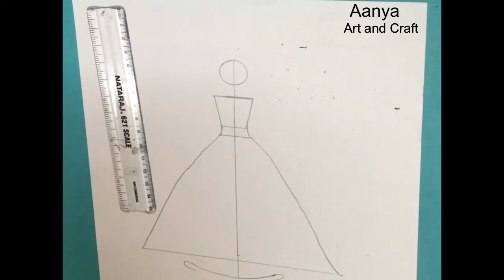How to draw a girl wearing lehanga step by step easy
drawing ideas
drawing room
drawing pictures
drawing drawing
drawing room design
ड्राइंग
drawing easy
drawing for kids
ड्राइंग फॉर किड्स
drawing art
drawing app
drawing account is which type of account
drawing account
drawing acchi acchi
ड्राइंग आर्ट
a drawing in autocad is saved in which format
a drawing on transparent paper
a drawing of a girl
a drawing of the earth is called
a drawing on independence day
a drawing of the earth on a flat surface is called
a drawing of flowers in a vase is called
drawing book
drawing banana
drawing board
drawing boy
drawing banane ka tarika
drawing butterfly
drawing book for kids
ड्राइंग बुक
b drawing images
b drawing pencil
b drawing board
b drawing photo
b drawing letter
b drawing size
b drawing building
drawing competition
drawing colour
drawing classes near me
drawing classes delhi
drawing cartoon
drawing class
drawing competition 2021
c drawing images
c drawing library
c drawing program
c drawing size
c drawing shapes
c drawings construction
cad drawing window
c drawing 3d
drawing design
drawing doraemon
drawing doll
drawing dog
drawing dikhaiye
drawing dikhao
drawing dress
drawing images
drawing easy and simple
drawing elephant
drawing earth
drawing entry
e drawing pad
e drawing app
e drawing apk
e drawing images
e drawing solidworks
e drawing pro
e drawing app for android
e drawing mod apk
drawing file
f drawing size
f drawing video
drawing o f a dog
drawing of an eye
drawings of flowers
drawing o f a rose
drawing girl
drawing game
drawing ganesh
drawing group icon
drawing girl face
drawing ganpati
drawing girl easy
drawing god
g drawing images
g drawing game
drawing g a m e s
drawing g code download
drawing g suite
drawing g clef
drawing g pen
drawing g code
drawing house
drawing hard
drawing home
drawing hashtags
drawing hand
drawing horse
drawing heart
drawing hindi mein
h drawing images
h drawing pencil
h drawing car
drawing h u t hut
drawing h u t
drawing h letter
drawing.h gbdk
drawing hd colour
drawing in hindi
drawing images easy
drawing images for kids
i drawing images
idrawing 3d pen
idrawing 3d pen manual
idrawing 3d pen review
i drawing app
i drawing of an eye
i'm drawing a blank
drawing jobs
drawing joker
drawing jobs in delhi
drawing janmashtami
drawing jhopdi
drawing jobs online
drawing jobs salary
drawing joker face
j drawing images
j drawing pictures
j drawing photo
j drawing size
drawing j hope
drawing j cole
laurens j drawings
letter j drawing
drawing kaise banate hain
drawing kit
drawing ki spelling
drawing ki photo
drawing krishna
drawing ki video
ड्राइंग कैसे बनाते हैं
k drawing images
k drawing free fire
k drawing ff
k drawing photo
k drawing app
k drawing 3d
kpop drawing
drawing k-on style
drawing logo
drawing love
drawing lion
drawing lessons
drawing landscape
drawing lotus
drawing lessons online
drawing logo design
l drawing easy
l drawing pictures
l drawing images
l drawing death note
l drawing step by step
l drawing ideas
l drawing photo
l drawing school
drawing meaning in hindi
drawing meaning
drawing mein
drawing meaning in accounting
drawing materials
ड्राइंग मीनिंग इन हिंदी
m drawing images
m drawing design
m drawing photo
m drawing letter
m drawing tablet
m drawing pictures
m drawing easy
m drawing pic
drawing nature
drawing notebook
drawing new
drawing name
drawing near meaning
drawing nose
drawing noise pollution
drawing national symbols of india
n drawing images
n drawing pictures
n drawing letter
n drawing photo
drawing on book
drawing n painting
drawing n painting ideas
drawing n name
drawing of
drawing on independence day
drawing of ganesha
drawing of peacock
drawing of girl
drawing of ganpati
drawing on sikkim culture
drawing of nature
o drawing conclusions
o drawing pictures
drawing out of
drawing o f girl
drawing io
line drawing of
drawings of eyes
drawing pictures easy
drawing pencil
drawing photo
drawing painting
drawing pictures for kids
drawing paper
ड्राइंग पिक्चर्स
p drawing app
p drawing images
p drawing photo
p drawing video
p(drawing an ace from a fair deck of cards)
drawing p&id
drawing p&id in autocad
drawing p&id in visio
drawing quotes
drawing question
drawing quiz
drawing quotes for instagram
drawing question paper
drawing quotes in english
drawing queen
drawing question paper for class 6
q drawing robot
drawing q on forehead
drawing a face
magicq drawing robot
q alphabet drawing
q tip drawing
maker q drawing machine
q words drawing
drawing room wall design